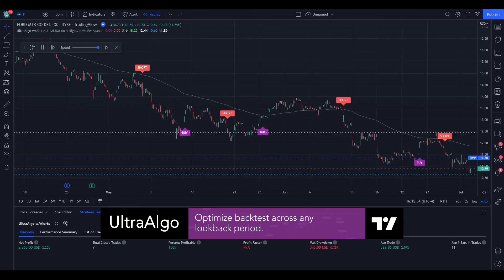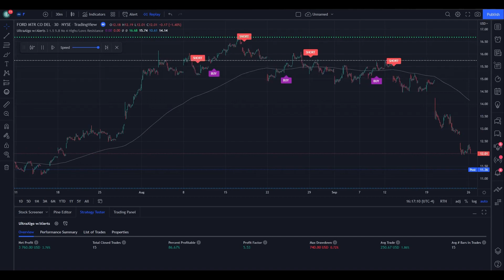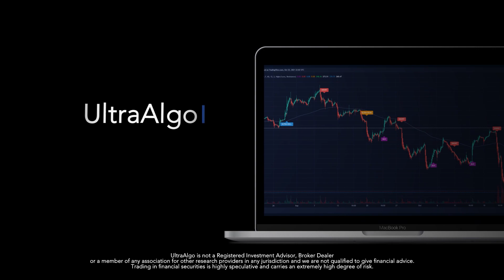Stock Trading Ideas $F / NYSE (FORD MTR CO DEL) | Trading Algorithm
In the video we review stock trading ideas for $F / NYSE (FORD MTR CO DEL) with the algorithmic trading application from UltraAlgo. Reviewing the 30-min chart, the script delivered 5.80 profit factor with a profitability of 87.5%. This was executed over 16 trades with a net profit of $3990 and drawdown of $740.